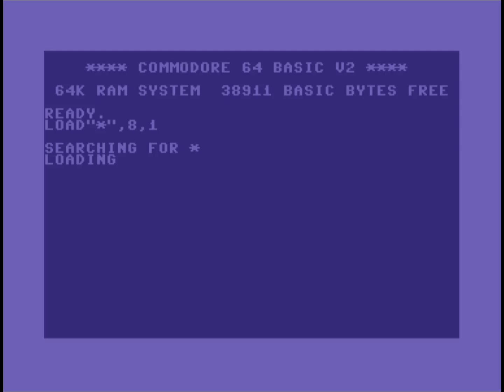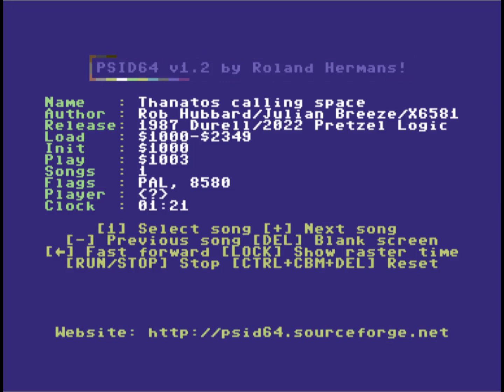C64 Music: Thanatos Calling Space by Pretzel Logic ! 21 December 2022!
Released At :Game Music Remix Compo 2023!
Airwolf/F4CG